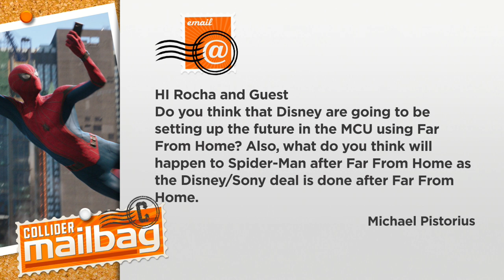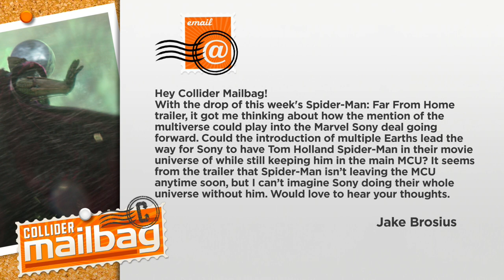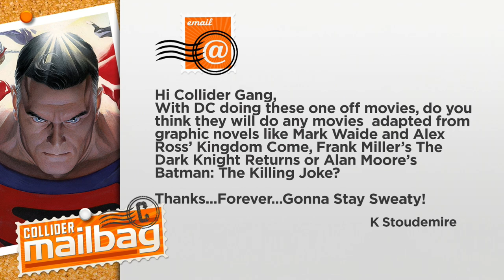Should Sony's Spider-Man Lead Disney and Marvel's New Avengers? - Mailbag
Collider Mailbag's John Rocha welcomes Mike Kalinowski to answer fan questions about the New Avengers, Classic Movies, the MCU Multiverse, Graphic Novel adaptations, and The Snap.

Thanks to the ColliderMailbag fans for today's questions

1.    Do you think that Disney are going to be setting up the future in the MCU using Far From Home?

2.    Which snap do you think impacted the world more?  Thanos dusting the world or Tony returning everyone who were dusted?

3.    What underrated film of the 70s-90s era should be remade and by who?

4.    Could the introduction of multiple Earths lead the way for Sony to have Tom Holland Spider-Man in their movie universe of while still keeping him in the main MCU?

5.    With DC doing these one off movies, do you think they will do any movies adapted from graphic novels like Mark Waide and Alex Ross’ Kingdom Come, Frank Miller’s The Dark Knight Returns or Alan Moore’s Batman: The Killing Joke?